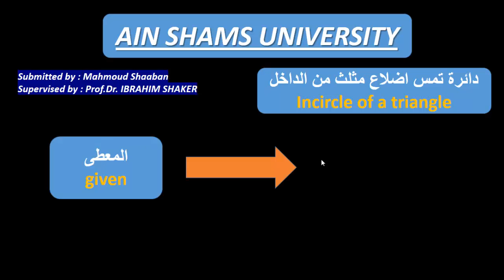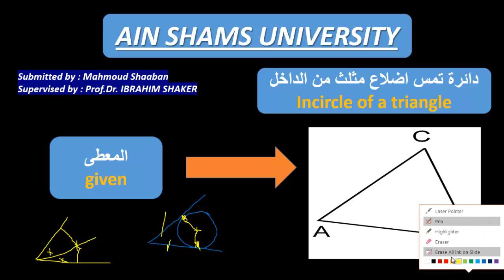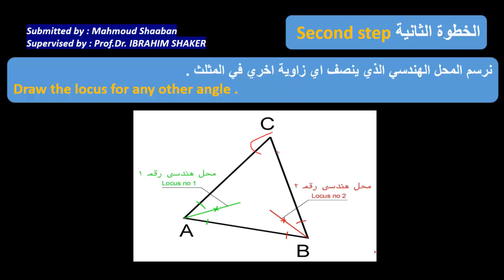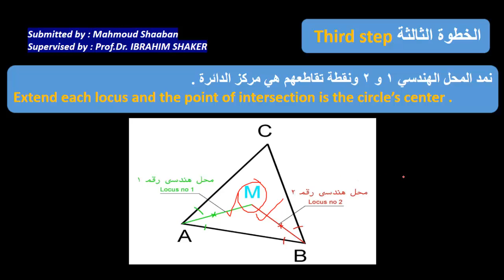رسم دائرة تمس اضلاع مثلث من الداخل باستخدام البرجل والمسطرة (incircle triangle using (compass, ruler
درس رقم 4 من العمليات الهندسية - رسم دائرة تمس اضلاع مثلث من الداخل باستخدام البرجل والمسطرة

lect no 4 . draw an incircle triangle using compass and ruler